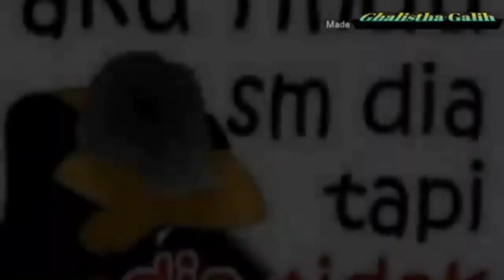GHALISTHA GALIH RMX